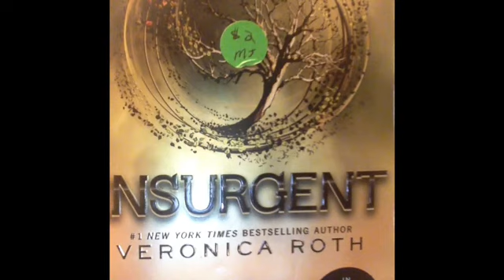Insurgent Chapter 26 and 27